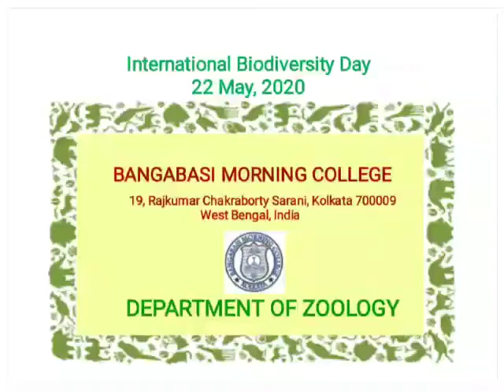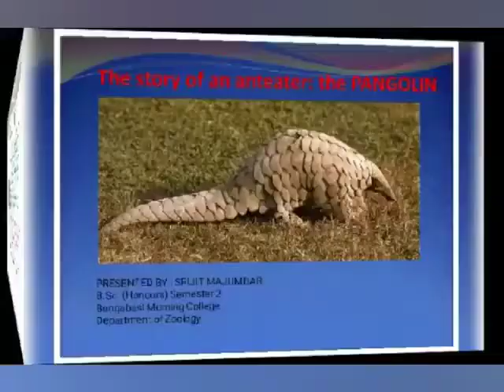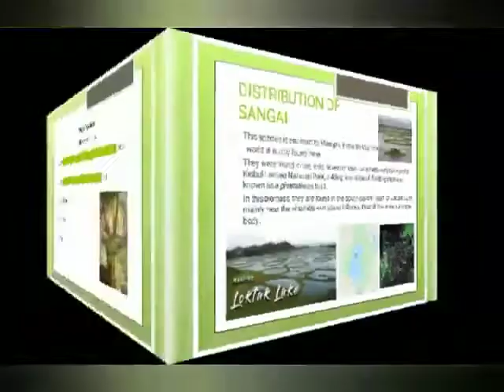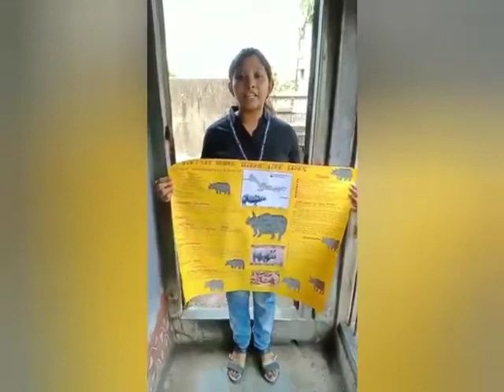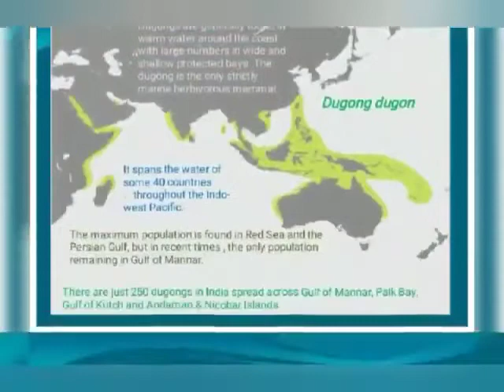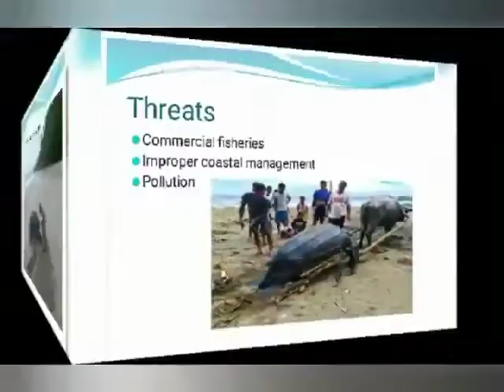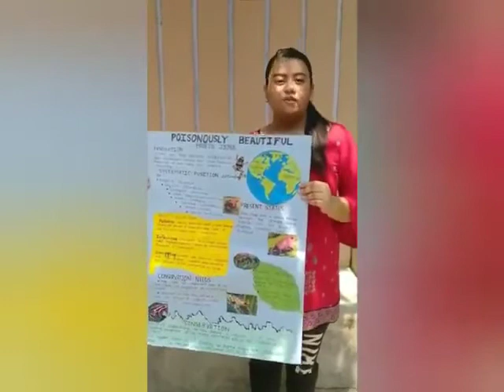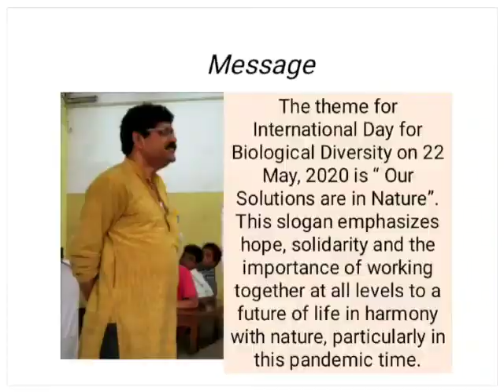Celebration of Biodiversity Day on 22nd May, 2020.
International Biodiversity Day celebration on 22nd May,2020 by the Department of Zoology, Bangabasi Morning College